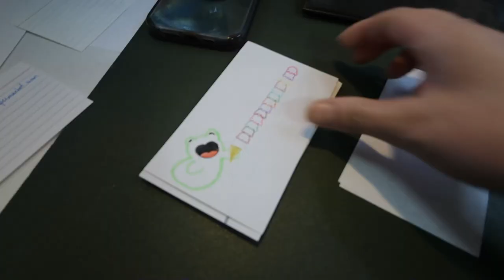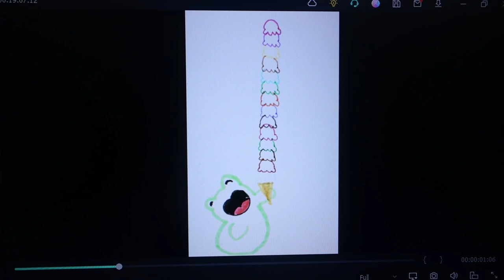co-work stream day, paint nails & all the editing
A productive day, but where's my nap?

Equipment:
Camera: Canon Powershot V10
Tripod:  HG-100TBR Tripod Grip
Editing Software: Filmora